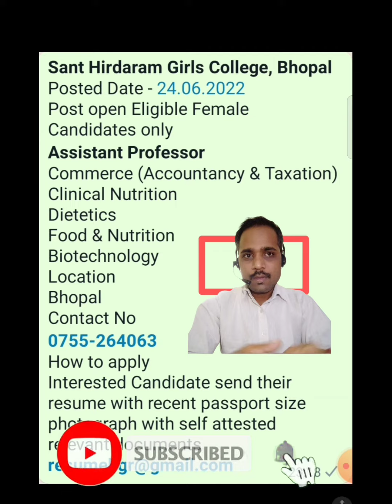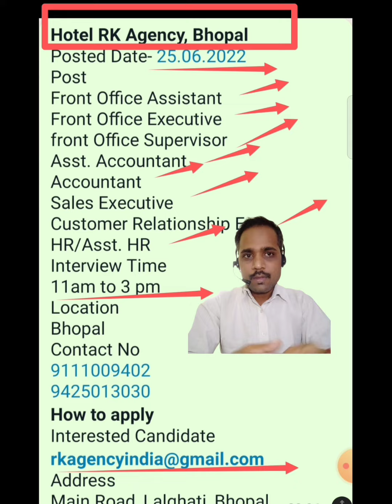Bhopal jobs vacancy 2022,job vacancy 2022,Bhopal recruitment 2022,sarkari naukri,government jobs2022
नमस्कार साथियों,
आज में आपके लिए भोपाल के लेटेस्ट जॉब्स की जानकारी लेकर आया हूँ
इस वीडियो में आपको जानकारी मिलेगी जैसे :
1. Bhopal current job opening 2022
2. government jobs 2022
3. job vacancy 2022
4. job
5. sarkari naukri
6. recruitment 2022
7. jobs
8. jobvacancy2022
9. govt jobs 2022
10. recruitment
11. private job vacancy 2022
12. teacher jobs